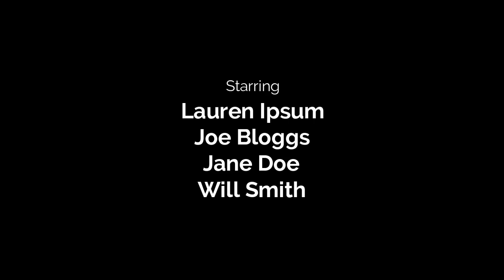Bollywood Mashup || Sabyasachi Mukherjee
Hey guys,
And a special thanks to Sahitya open mic for giving me the platform to perform.